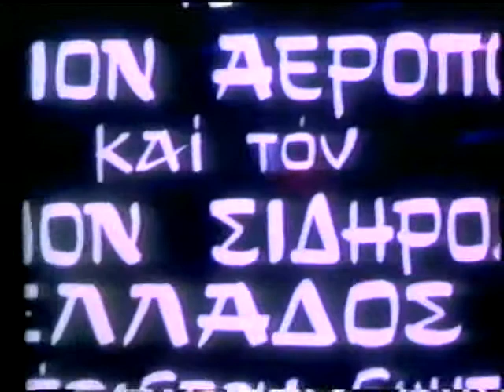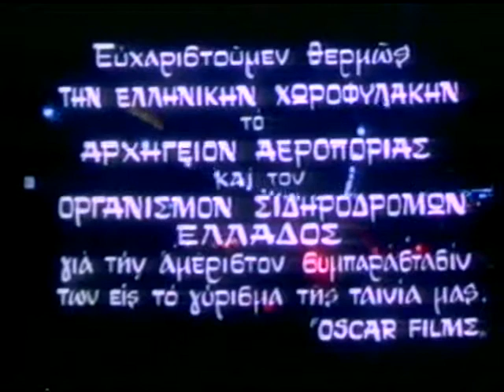Diestramenoi Ap'Ti Genna Tous (1974)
Directed By Chris Liambos. Starring Kostas Gouzgounis.